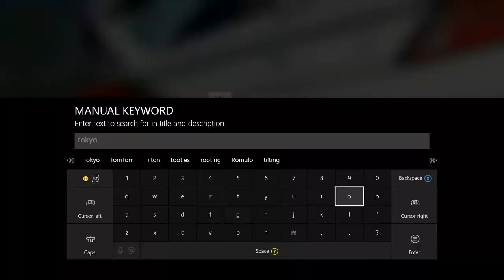Building Han's Silvia S15 Spec-S Tokyo Drift | Forza Horizon 3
Gracias Vatos!

LASG appreciates the support.

ADD Elex on Steam: Elex97LASG

└ASG Productionz. 2017 ©